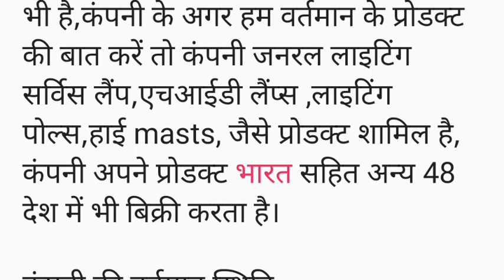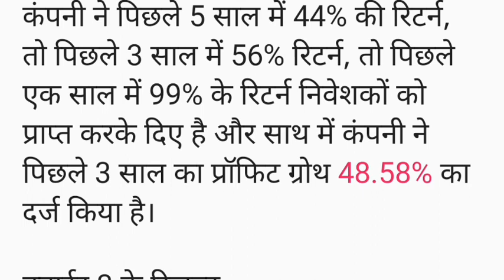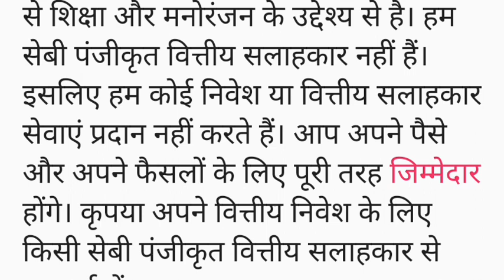राजस्थान से मुकुल अग्रवाल निवेशक कंपनी को 119.71 करोड़ का मिला ऑर्डर,Surya Roshni share news hindi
राजस्थान से मुकुल अग्रवाल निवेशक कंपनी को 119.71 करोड़ का मिला ऑर्डर,पिछले 1 साल में 100% रिटर्न,Surya Roshni share news hindi